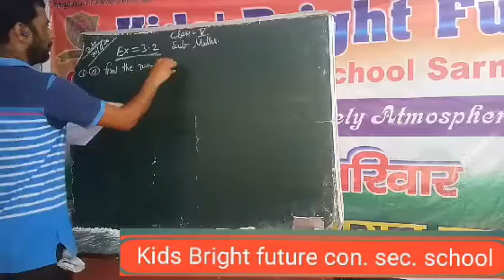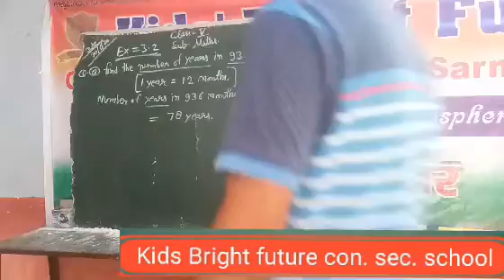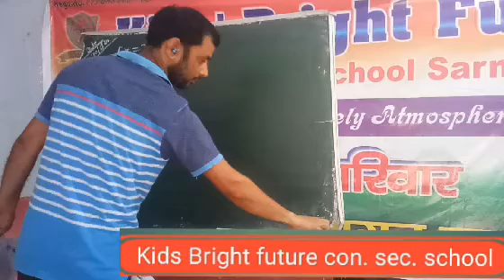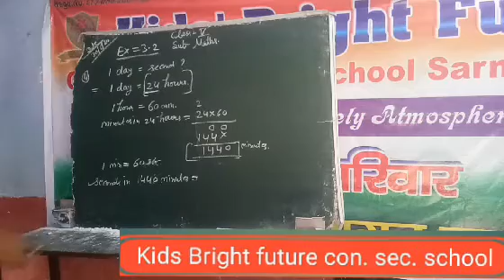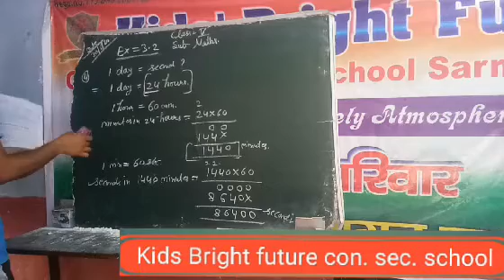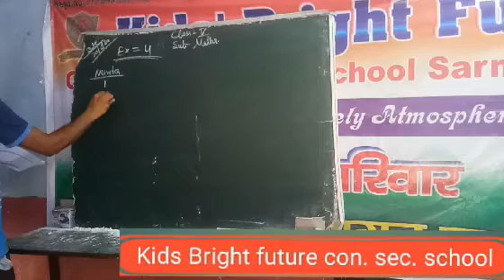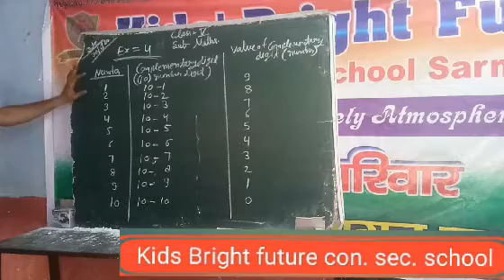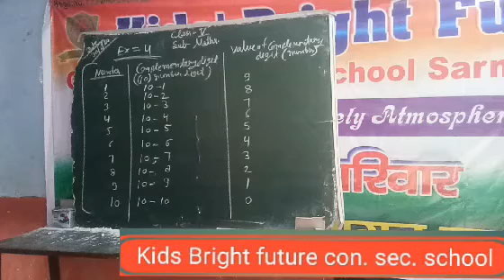Class 5 maths